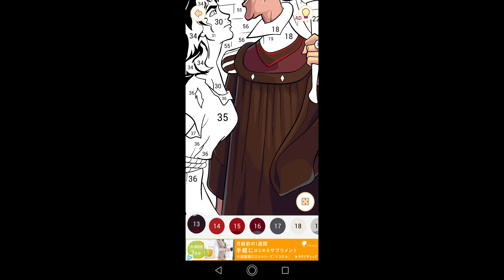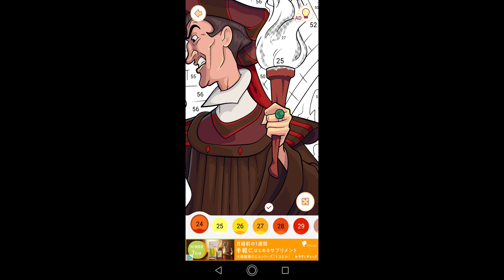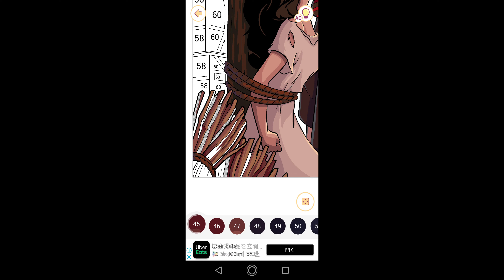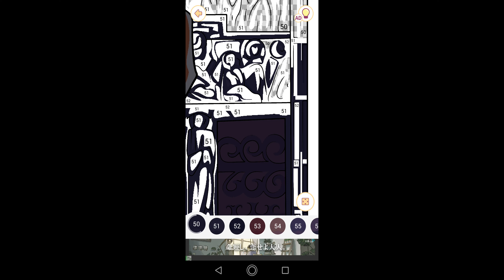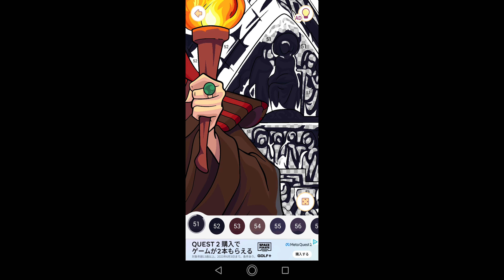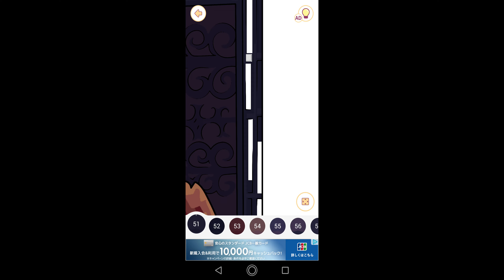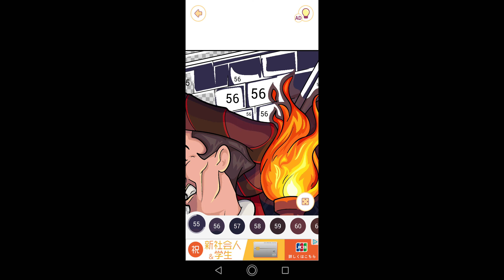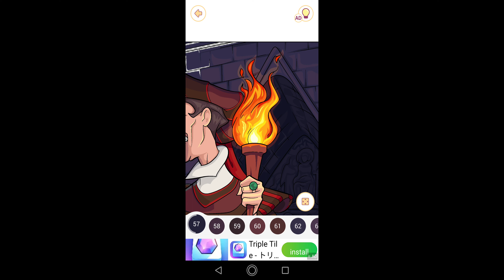【エスメラルダとクロード・フロロー】#243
00:00始まり（OP）
00:07塗り絵制作開始
10:34エスメラルダとクロード・フロロー完成
11:02お写真を保存
11:04終了（ED）

今回はノートルダムの鐘に登場するエスメラルダとクロード・フロローの塗り絵を制作致しました。

エスメラルダ：自由を愛する踊子でカジモドの最初の人間の友人。カジモドは、エスメラルダに一目惚れするが、最終的にフィーバスと結婚する。

ジプシー(移動民族)の娘で、周りから差別を受けている。

クロード・フロロー：20年前からカジモドを醜い容姿なため、閉じ込めて育ててきた。熱烈なキリスト教信者でもあり、自分は善い人間だと思っているが、終盤で神の怒りを買い、塔から転落死する。

最高裁判事。原作は、司祭。

関連動画